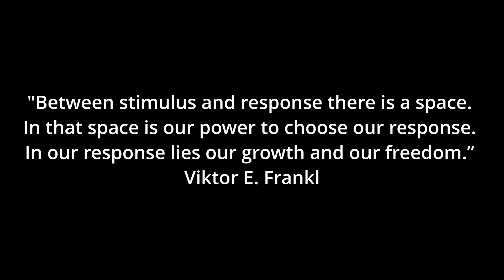Introduction to Julie Gillespie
To get in contact with Julie please fill out the contact form on the bottom of the home page.